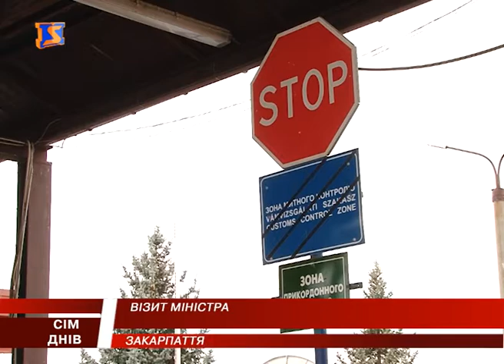Робочий візит. Питання інфраструктури